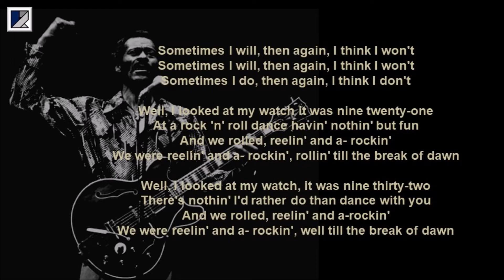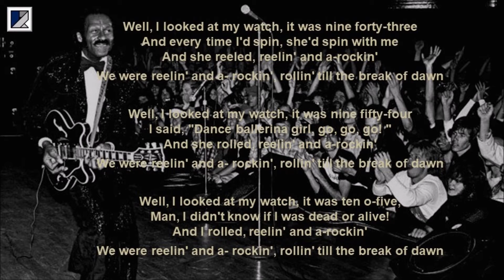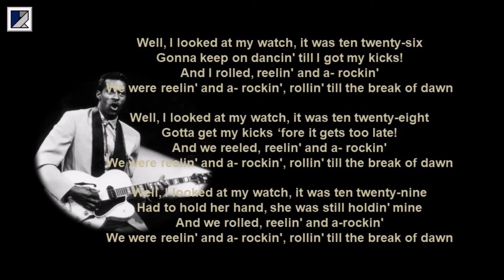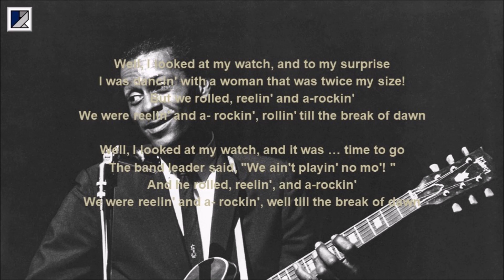Reelin and Rockin - Chuck Berry Cover (with lyrics)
This was released on Chess records in 1958 as the B side to Sweet Little Sixteen, but soon become a standard in its own right.

The lyrics used in this cover are roughly those used in the original recording, but in his live sessions on tour, Chuck was apt to invent new lyrics on the run, quite often introducing a promiscuous theme, and adding new meaning to the concept of “reelin and rockin’’ all night long.

Even so, in any of its lyrical forms, it is regarded by many as one of the classics of rock and roll.